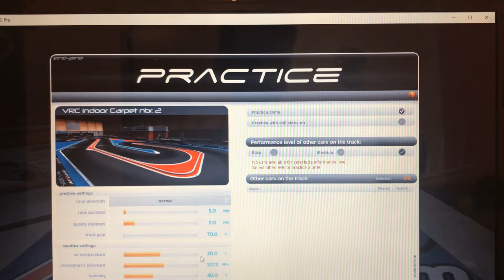Planung für die nächsten VRC Videos